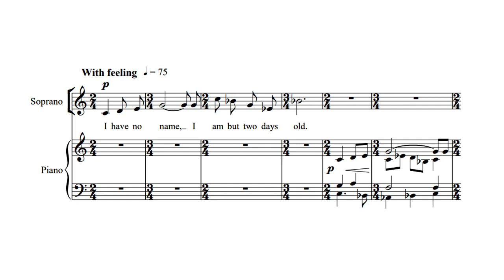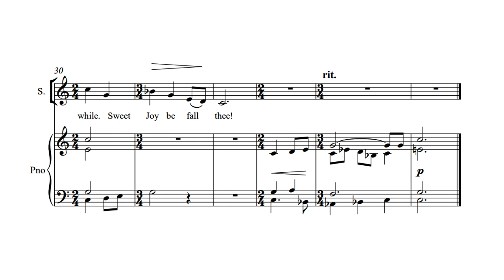Peter Dyson - Infant Joy [Score Video]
1978, words by William Blake

Victoria Evtodieva, soprano
Elena Spist, piano

"I have no name
I am but two days old.—
What shall I call thee?
I happy am
Joy is my name,—
Sweet joy befall thee!

Pretty joy!
Sweet joy but two days old,
Sweet joy I call thee;
Thou dost smile.